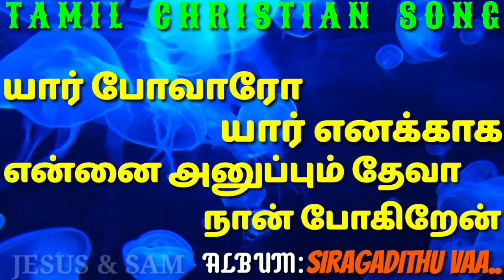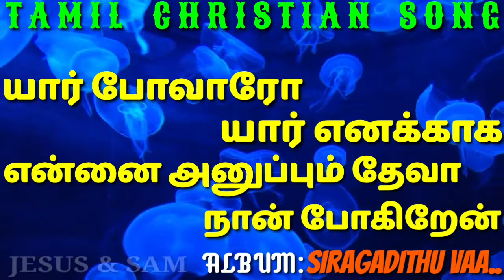யார் போவாரோ | Yar Povaro | Siragadithu Vaa | Tamil Christian Worship Song | Jesus & Sam